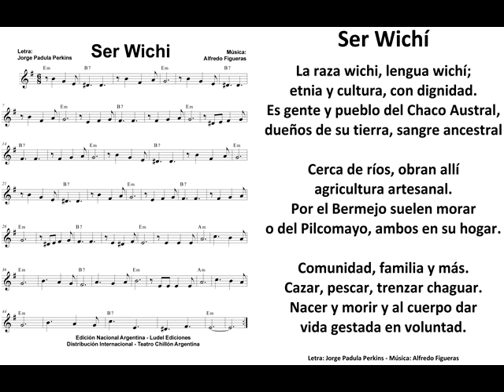Ser Wichi Lazloman cantada Jorge Padula Perkins Alfredo Figueras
Ser Wichí

La raza wichi, lengua wichí;
etnia y cultura, con dignidad.
Es gente y pueblo del Chaco Austral,
dueños de su tierra, sangre ancestral

Cerca de ríos, obran allí
agricultura artesanal.
Por el Bermejo suelen morar
o del Pilcomayo, ambos en su hogar.

Comunidad, familia y más.
Cazar, pescar, trenzar chaguar.
Nacer y morir y al cuerpo dar
vida gestada en voluntad.